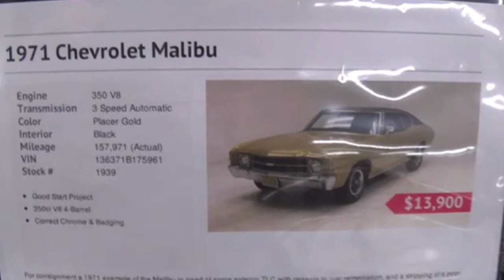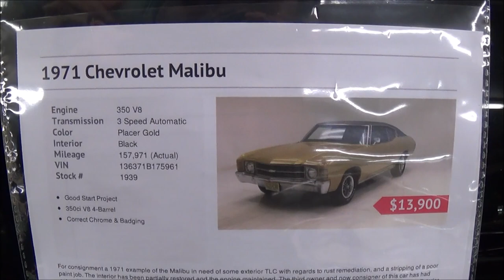1971 Chevelle Malibu 350 Dreamgoatinc Classic and Muscle Car Video